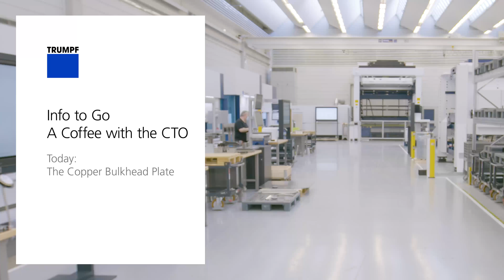TRUMPF Info to Go: Copper Bulkhead Plate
We love your machine! That’s why we want it to lead a long and happy life. Today, Tom Schneider shows you some items and systems that protect your machine, especially when you work with high laser power. Ever heard of the copper bulkhead plate, for example? Well, now you did 😊!

Wir lieben Ihre Maschine! Deshalb wollen wir, dass sie ein langes und glückliches Leben führt. Heute zeigt Ihnen Tom Schneider einige Funktionen und Systeme, die Ihre Maschine schützen, besonders, wenn Sie mit hoher Laserleistung arbeiten. Haben Sie zum Beispiel schon einmal vom Kupferschottblech gehört? Jetzt schon 😊!